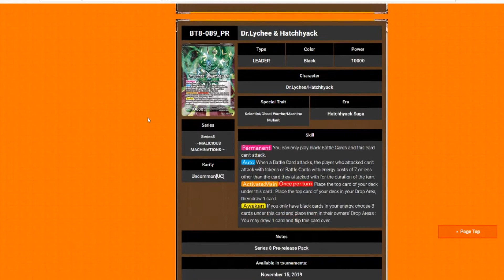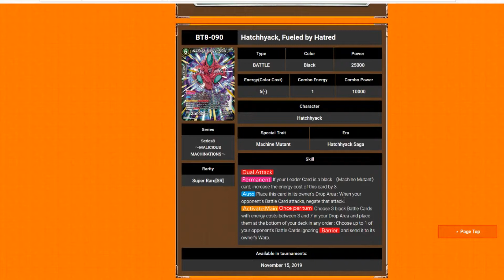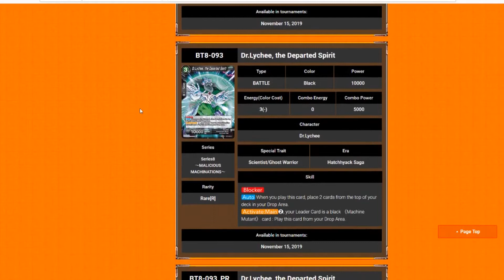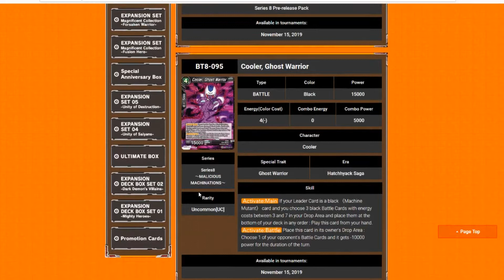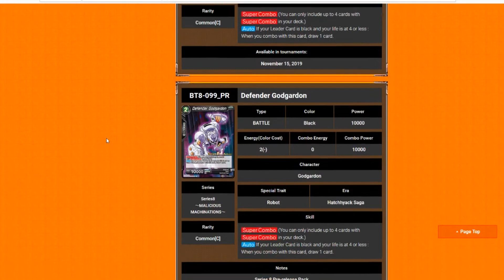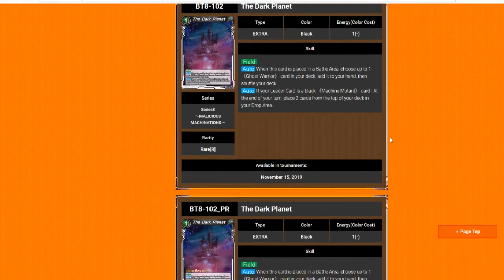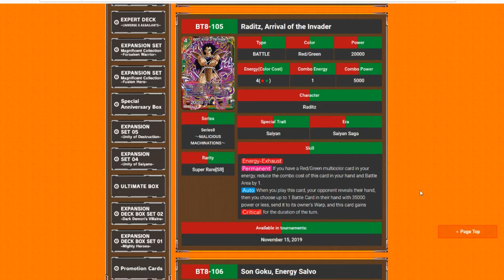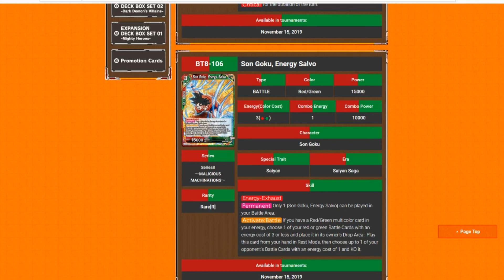DBSCG Malicious Machinations Black Reveals